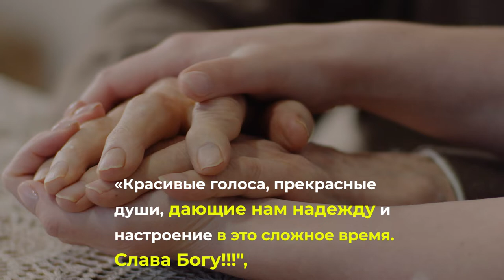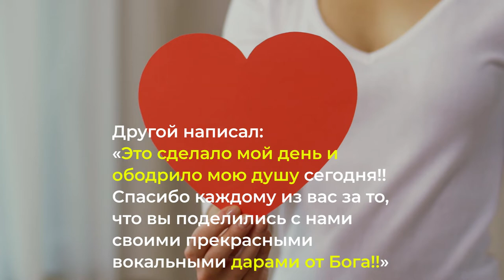ВИРТУАЛЬНЫЙ ХОР ДАРИТ НАДЕЖДУ. Новости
Спустя почти 150 лет после того, как был написан гимн «It Is Well», новое исполнение «виртуального хора» дает надежду миллионам американцев во время пандемии COVID-19.